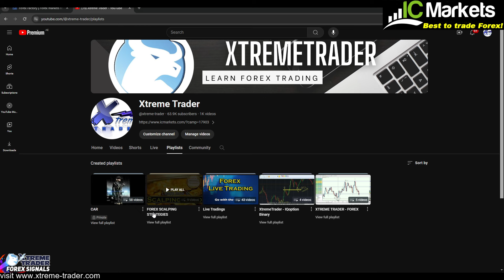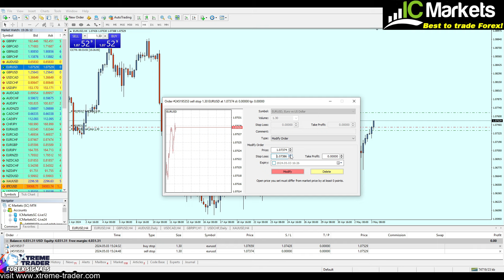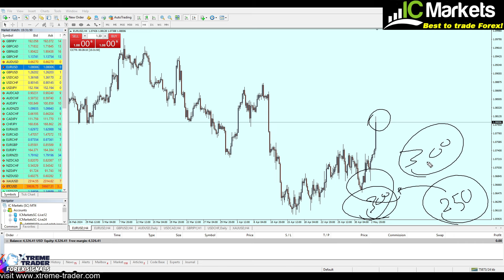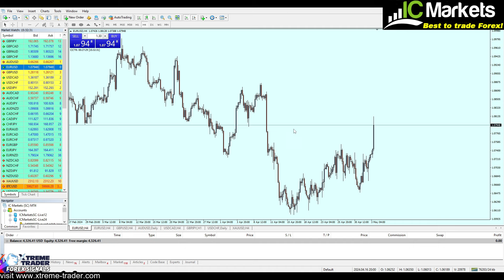🟩I've Doubled my profits with this one single trade! Trading NFP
🟩ICmarkets -Open account today in World's Best Forex Broker,
✅Can't open account in ICmarkets? NO worries! You can still enjoy same features with IC-Trading, Click here to open account: